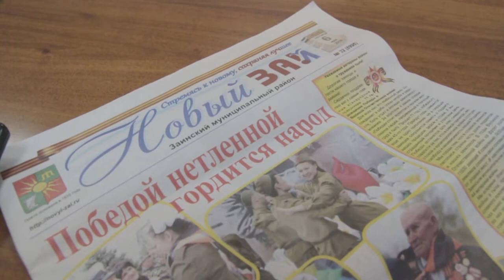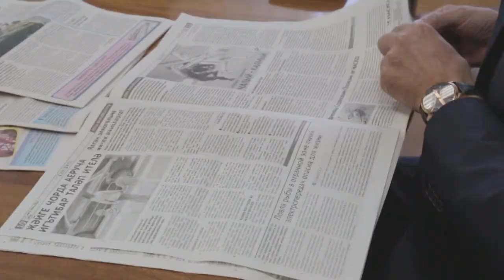Акция "Подпиши родителей"